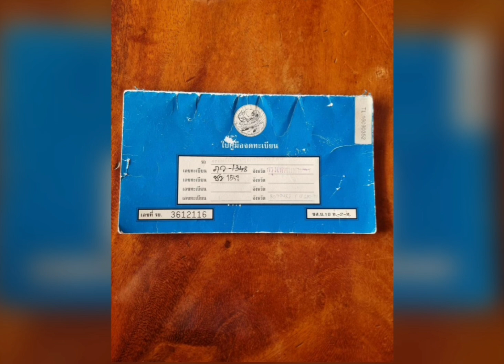ขายด่วน รถบ้านแท้‼️47,000 รถเดิมๆ บางทั้งคัน ไม่เคยทำสี 👍เครื่องดี เกียร์ดี รถขับทุกวัน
2001 Nissan sunny neo ซันนี่ นีโอ

฿47,000

รถเดิมๆ บางทั้งคัน ไม่เคยทำสี เครื่องดี เกียร์ดี สตาร์ททีเดียวติด รถขับทุกวัน ไปตลาด ขายเพราะแก่แล้วขับไม่ไหว ภายในสวย ไม่เหม็น ดูรถได้ กทม โทร [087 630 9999]